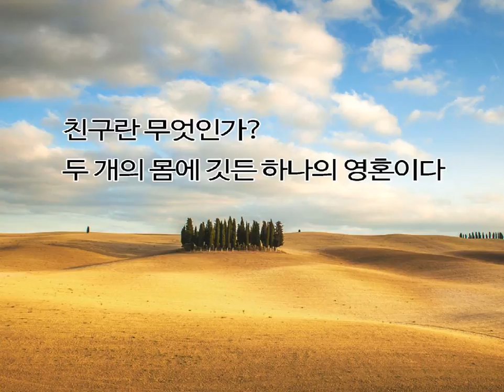7080 좋은노래 모음집 60 하사와 병장 왔네왔어! kpop 韓國歌謠